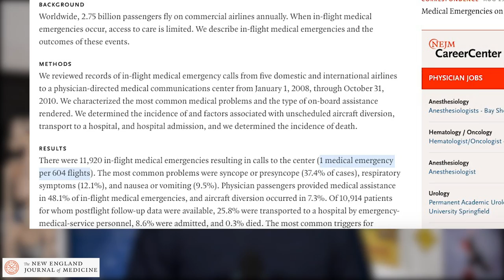Flight Attendant: Is There A Doctor On This Flight? Dad: Yeah, Me [It Happened Again]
The meme came true. People CLAIM they'd rather have a doctor on board their plane than a YouTuber but when the doctor IS a YouTuber their otherwise unimpressive abilities get buffed.

Besides, what if a passenger had an urgent vlogging problem, or had a panic attack due to not being able to compare smartphone cameras, maybe crippling drama-withdrawal symptoms, or simply needed to watch things move very very slowly? What use is a doctor then?! None I tell you, none! YouTubers will inherit the Earth!

After everyone useful has left.